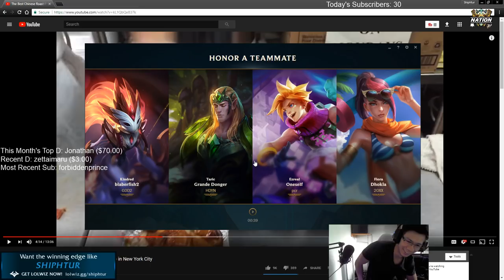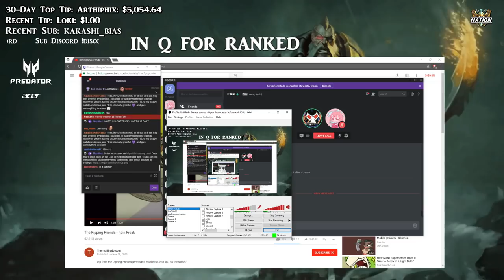TRICK2G IS BACK | IMAQTPIE EXPERIENCES A TRUE ONESHOT | T H I C C ASIAN? | The A Stream #44